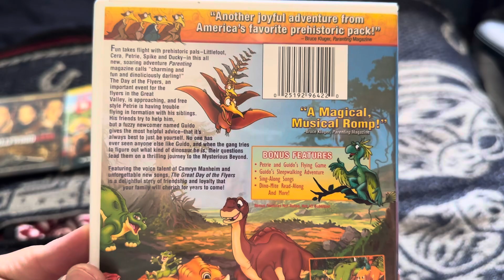DVD Update 8/24/2024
Titles Shown:
-Firehouse Dog (2007) DVD
-The Land Before Time 12: The Great day of the flyers (2006) DVD